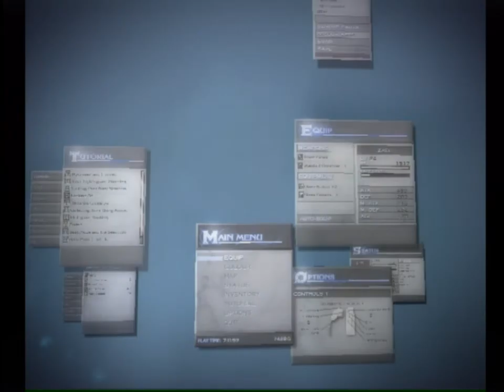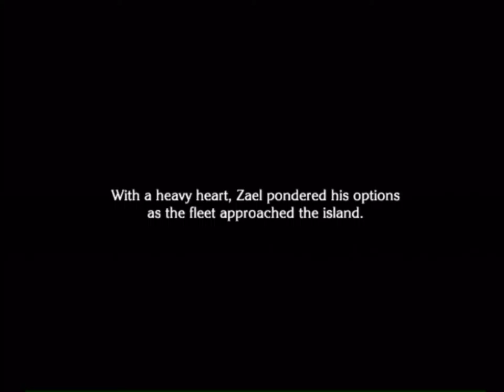Lets Play The Last Story (English/USA) - Ep 25: On board the general's ship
- This game is Rated T by the ESRB of the USA, so if you're 12 or younger please ask for your parents permissions before watching
- Flaming, Trolling will not be tolerated
- This is a Let's Play not a walkthrough, meaning that there will be commentary.
- I'm a youth leader therefore I teach about God, please be respectful and enjoy.

Other Stuff:
Developed: Mistwalker & AQ Interactive
Publisher: Nintendo & Xseed Games
ESRB Rating: T (13+ years old)
Console: Nintendo Wii